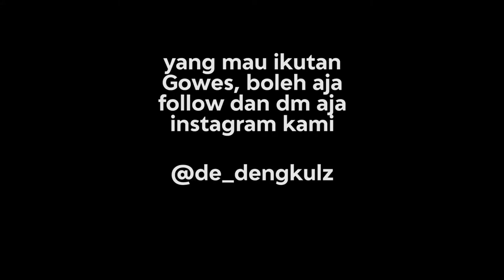Gowes Ke Danau Di Bekasi - CIbereum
Kalau kalian belum tau, Bekasi punya Danau loh. sebenernya ada beberapa, dan ini salah satunya.

Danau Cibereum di Grand Wisata Bekasi.

Terima Kasih.

WOFF!